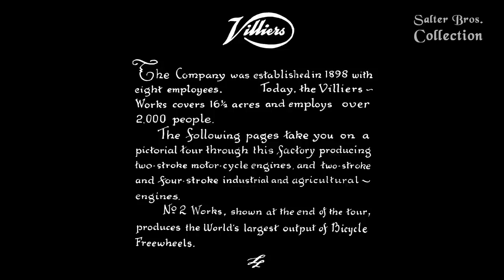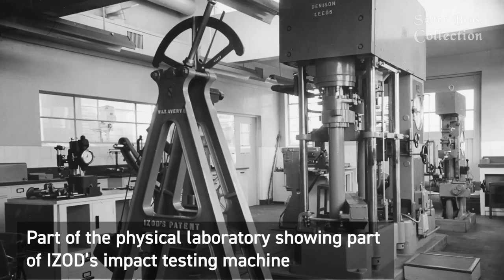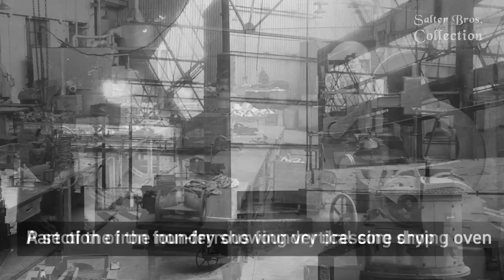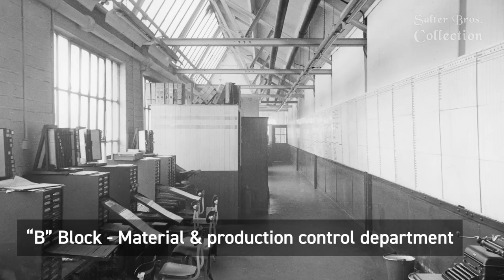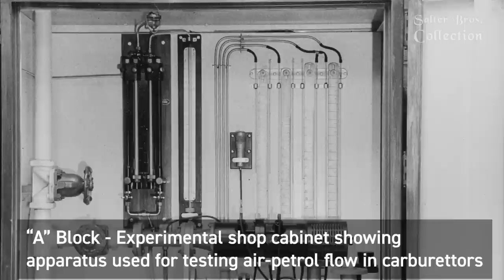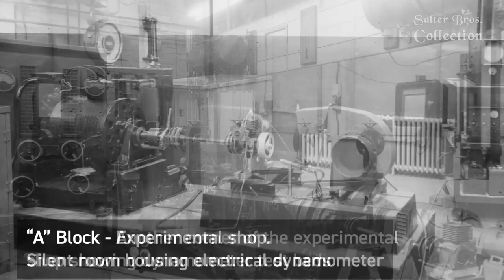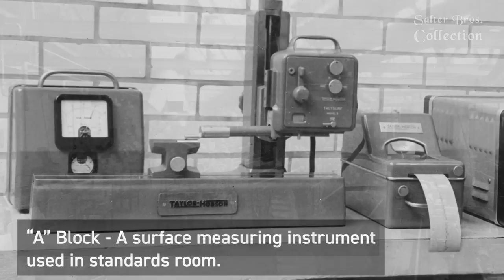The Villiers Visual Story - Villiers Factory, Wolverhampton, England, The heart and sole of machines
Come on this incredible journey and explore the Villiers Factory in Wolverhampton, England.

Villiers started in 1898 in Wolverhampton, England by Charles Marston on Villiers Street.
The company started life making bicycle pedals for Charles' father's company Sunbeam for his bicycles. They later moved onto making 2 and 4 stroke engines in 1912 and dominated the market for the next 40 + years.

At Villiers' peak, they employed over 3,000 people and occupied over 20 acres of factory in Wolverhampton.

Eventually they expanded to Barcelona, Spain in 1951 and setup Hispano Villiers S.A. and to Ballarat, Victoria, Australia in 1953 where they setup Villiers Australia Pty. Ltd. operating independent companies under the parent company.

More information about the history of Villiers Engineering can be found on my

This incredibly rare footage is exclusively owned by The Salter Bros. Collection.